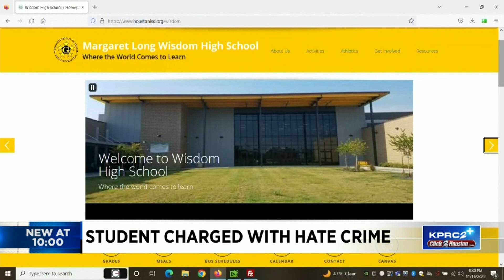HISD student charged with hate crime after allegedly attacking Afghani classmate